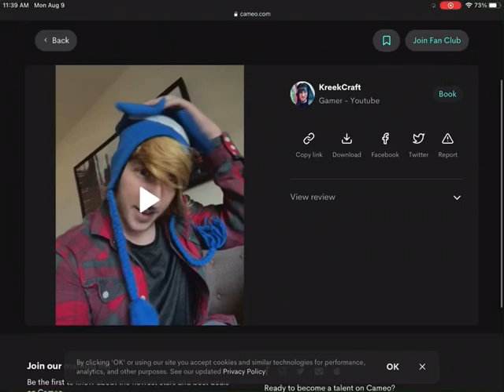OMG TYSM KREEKCRAFT!!!!